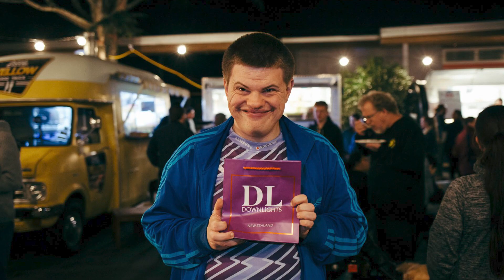Meet Jennifer, the managing director of Downlights.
Downlights is a social enterprise that provides employment opportunities for young adults with Down Syndrome and learning disabilities by creating luxury scented candles.

During the COVID-19 pandemic, Downlights faced challenges as candles were not deemed essential items. Jennifer explains how Regional Businesses Partners network has pivoted their business to focus on e-commerce strategies during the lockdown period.

Through collaboration with RBP, Jennifer was able to acquire the necessary skills to enhance their e-commerce platform, leading to a significant increase in sales. Jennifer emphasises the importance of seeking help and guidance from others to improve business strategies and achieve success.

If your business faces a challenge, don’t hesitate to reach out to Regional Business Partner network for a free business advice.